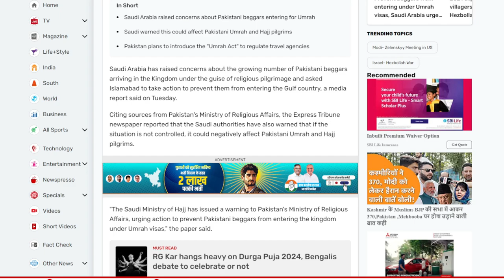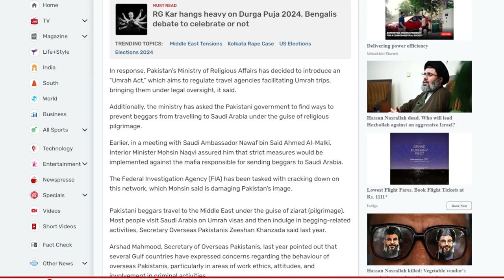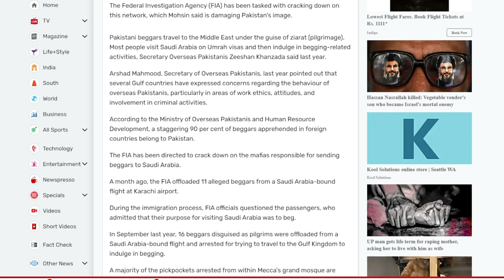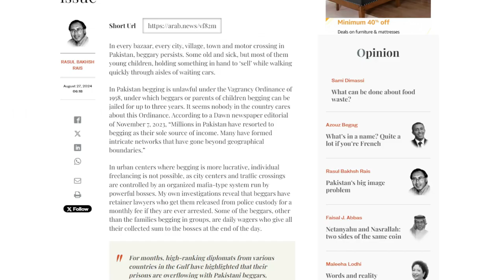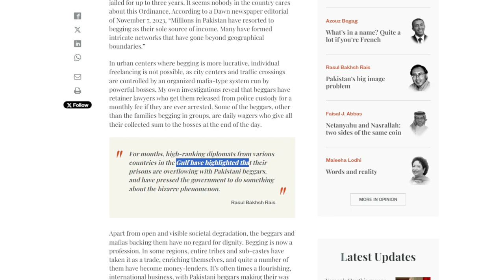Saudi Authority Warns Pakistan Over Beggars issue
Pakistan has been requested by Saudi Arabia to prevent its beggars from entering the Gulf nation under the guise of religious pilgrimage. Pakistan's Ministry of Religious Affairs has received a warning, according to media sources, from the Saudi Hajj Ministry. The increasing number of Pakistani beggars entering the nation with Umrah visas worries Riyadh. Saudi Arabia has issued a warning, stating that the two countries' religious and interpersonal relations may suffer if Islamabad does not take the required steps.Pakistan has been requested by Saudi Arabia to prevent its beggars from entering the Gulf nation under the guise of religious pilgrimage. Pakistan's Ministry of Religious Affairs has received a warning, according to media sources, from the Saudi Hajj Ministry.